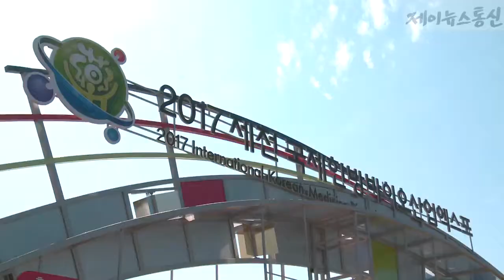제천한방바이오산업엑스포 손님맞이 시작하다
2017년 09월 22일 제천한방바이오산업엑스포 조직위원회는 22일 오전 8시 30분 엑스포장 주게이트에서 개장식을 갖고 본격적으로 일반 관람객을 맞이했다

 개장식에는 이시종 엑스포조직위원장을 비롯해 이근규 제천시장 이용걸 세명대 총장 김정문 시의회 의장 전병용 경찰서장 등 26명의 대내외 주요 인사들이 참석하여 오색한지 테이프 커팅식을 진행했다

이날 엑스포 1호 입장객으로 다문화가정인 최홍락(남49세 봉양읍 명암로)씨 가족이 입장하여 축하선물과 꽃다발을 받았다

평소 약초재배에 관심이 많은 최 씨는 어머니를 모시고 처와 1남 2녀를 모두 동행하여 엑스포장을 찾았는데 뜻밖에 행운이 찾아 올 줄은 몰랐다고 기쁨을 감추지 못했다

개장시간은 평일 오전 9시부터 오후 6시 입장료는 일반(성인)이 10,000원 청소년(만13세~18세) 6,000원 어린이(만7세~12세) 4,000원에 판매되며 만65세에서 74세까지는 경로 우대로 6,000원 75세 이상은 무료로 행사를 관람할 수 있다

또한 예매 입장권을 구입하게 되면 지역의 리조트와 유람선 문화재단지 외에도 주변관광지와도 연계하여 단양 아쿠아리움 대명리조트 고수동굴 등 입장시 20%~70% 할인혜택을 받을 수 있다